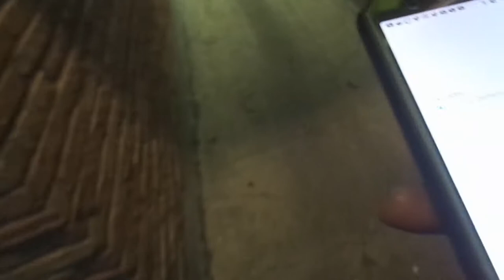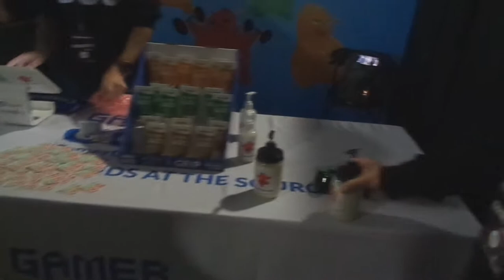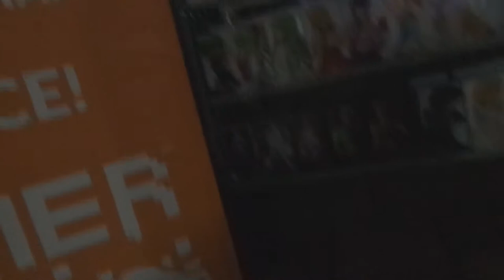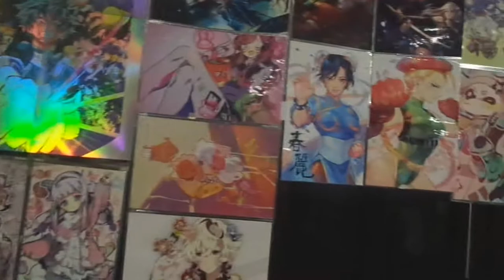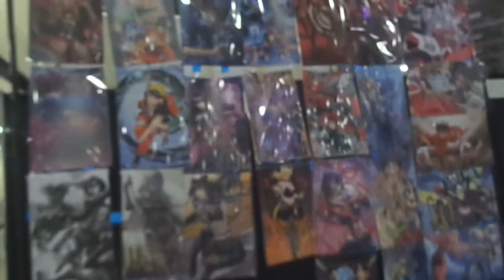WE FINALLY MADE IT! | DreamHack Dallas Day 1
We finally made it to Dallas for a three day festival bringing together gaming,music,artist,game developers and everything in between!